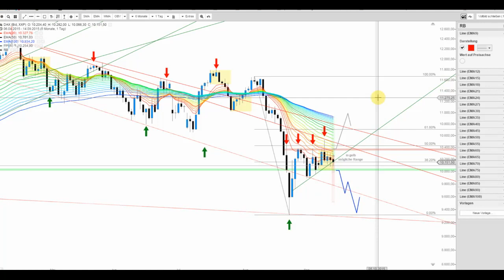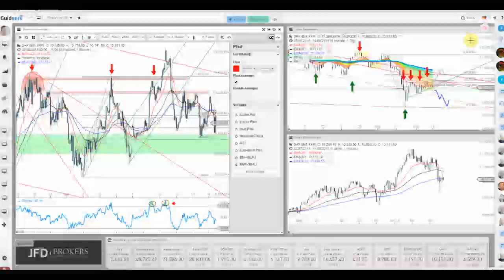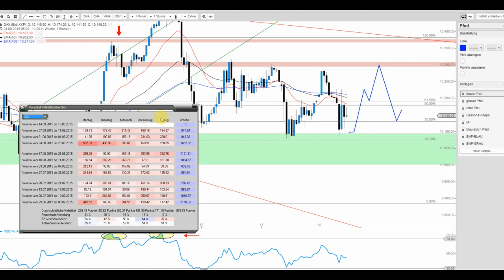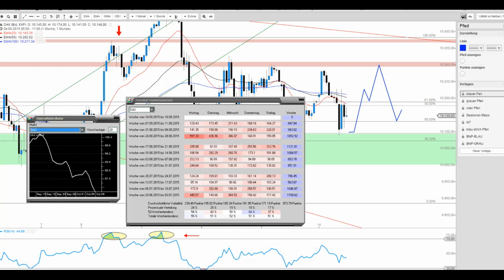DAX erwartungsgemäß in RANGE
Der DAX startet ruhig in die Woche und somit bleibt fraglich, ob im Vorfeld des anstehenden FED-Events die vorhandene Range von 10.000/10.030 bis 10.370 Punkten verlassen werden kann.